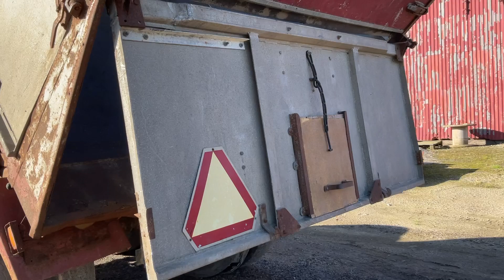Köp Spannmålskärra Östervåla ET103751727 på Klaravik